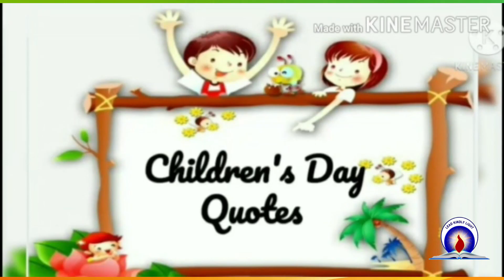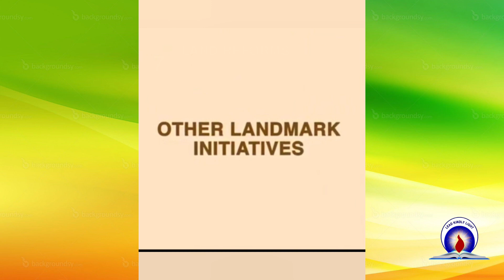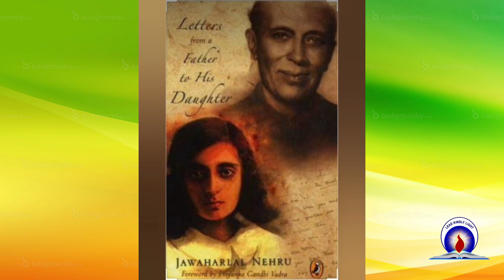JAWAHAR PUBLIC SCHOOL | Children' s Day 2020- LP